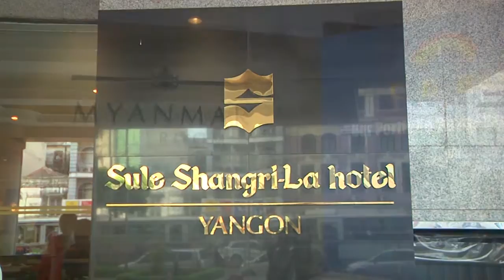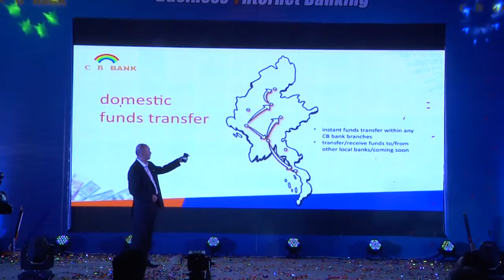SAIL Advertising Myanmar - Events: CB Bank internet Banking Event Short Video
CB Bank internet banking event